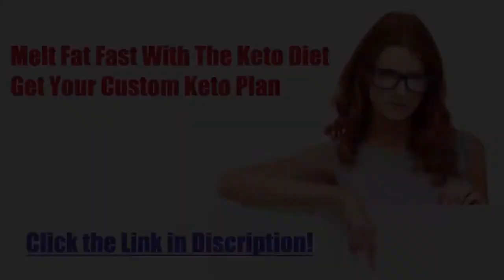DIET RECIPE 43: KETO SUPER GREEN SOUP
✅GET YOUR CUSTOM KETO PLAN ✅:
🔥Download Free Keto Cookbook Bonus🔥:
Keto Super Green Soup
Preparation / cooking time: 20 minutes
🍽 Servings: 1

Ingredients:
1 Tbsp Olive Oil
1 cup Cauliflower florets
1/4 Onions, diced
2 Garlic cloves, chopped
2 cups Spinach
1/4 cup Water
1/4 cup Coconut Milk

Procedure:
1) Heat olive oil in a non-stick pan.
2) Add the cauliflower and cook until tender.
3) Add the onions and garlic, saute until translucent and fragrant.
4) Add the spinach.
5) Add water and coconut milk.
6) Bring to simmer and season with salt and pepper.
7) Allow the soup to cool and pour in a food processor.
8) Process until smooth. Serve.

➡️ Nutritional Information:
Energy - 328.9 kcal
Protein - 5.7g
Fat - 27.7g
Carbohydrates - 14.2g
ketosis
dieta keto
keto meals
keto plus
keto foods
keto diet explained
keto cookies
carb manager
keto weight loss
slimfast keto
keto boost
regime keto
vegan keto
keto chocolate
keto cereal
keto fruit
keto tone
keto tablets
low carb cereal
keto bhb
shark tank weight loss
keto slim
easy keto meals
keto ultra
lazy keto
reddit keto
ketogenic accelerator
keto yogurt
keto lean
keto fast
keto advanced
keto slim rx
keto menu
keto shark tank
keto os
low carb yogurt
keto vegetarian
diet doctor keto
vital keto
keto egg fast
pure keto
dr berg keto
keto ignite
keto liquid
keto fuel
keto cheese
chick fil a keto
keto oatmeal
keto friendly
keto max
keto sugar
keto meals delivered
keto plan
keto rice
easy keto
keto trim
alka tone keto
keto power
maxwell keto
keto milk
low carb drinks
keto top
low carb chocolate
pan keto
7 keto
keto cycle
ketotarian
keto 6
keto fats
net carbs keto
keto milkshake
keto life
keto mayo
keto bar
keto cleanse
keto protein
keto daily
keto fire
kfc keto
keto rapid max
gnc keto
perfect keto bars
chipotle whole30
keto 101
keto 6x
keto shred
subway keto
psyllium husk keto
ketoflex
1200 calorie keto meal plan
ketolean
keto karma
diete keto
costco keto
keto lifestyle
keto factor
keto flex
keto taco
truvia keto
lazy keto diet
keto carbs
healthy fats for keto
keto energy
keto costco
regal keto
keto salts
keto diet shark tank
keto clarity
power keto
strong keto bhb
keto go
super keto
trader joe""s keto
keto bodybuilding
keto doctor
pure plus keto
keto formula
keto list
dr oz keto diet
keto 30
keto diet fruit
healthy keto
keto max 800
just keto
fantastic keto
essential keto
liquid keto
dr berg keto diet
biofluxe keto
keto nutrition
keto frosty
keto origina